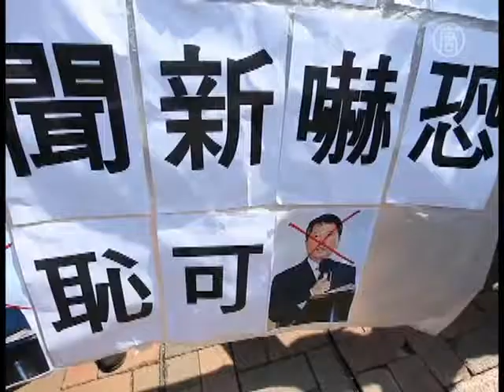В Гонконге защищают свободу СМИ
Китайский чиновник на проходившем на прошлой неделе официальном обеде заявил гонконгским журналистам, что в период кризиса их роль заключается в том, чтобы поддерживать коммунистический режим Китая. Гонконгская общественность выразила свой протест, заявив, что чиновник пытается ограничить свободу слова в регионе.